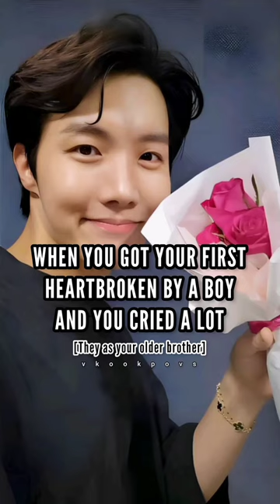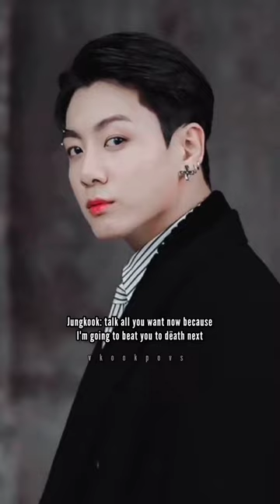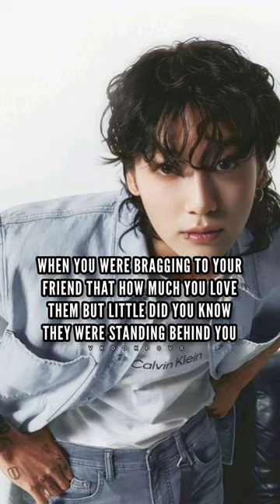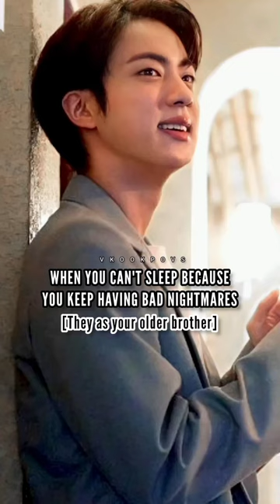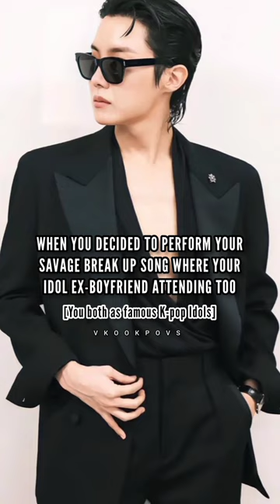BTS IMAGINE COMPILATION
These videos are just for fun. Do not take them seriously. Any situations or characteristic behaviour doesn't apply on reality. 💛
Clips: Don't own by me